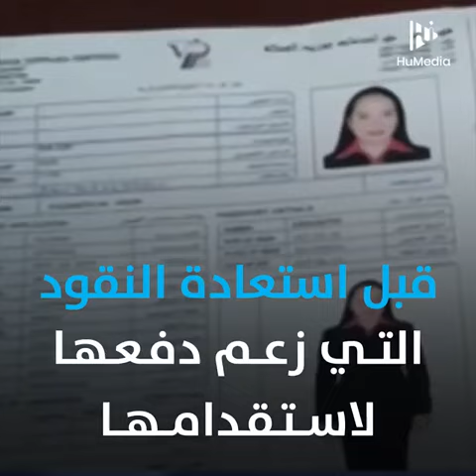عاملة بنغلادشية تتمكن أخيرًا من الفرار من السعودية إلى بلادها.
حبسوها في غرفة مظلمةٍ 15 يومًا وصبوا زيتًا ساخنًا على يديها... عاملة بنغلادشية تتمكن أخيرًا من الفرار من السعودية إلى بلادها.